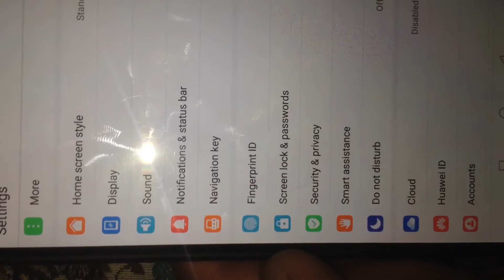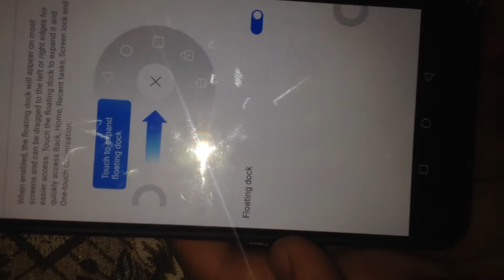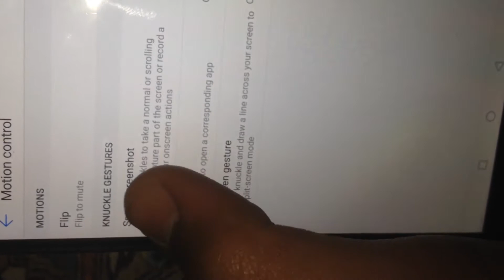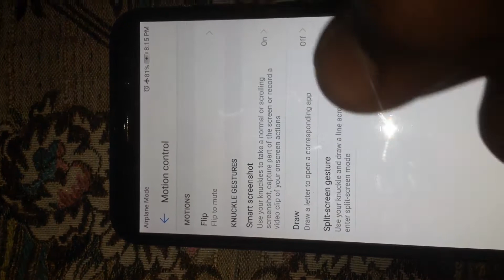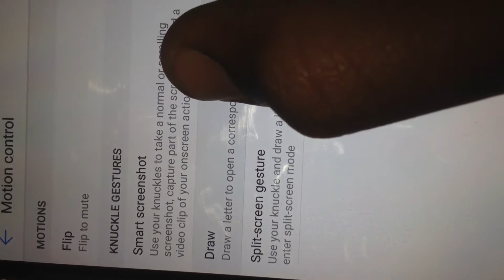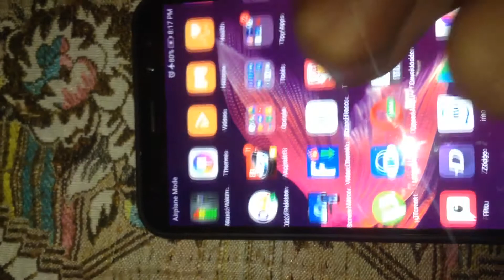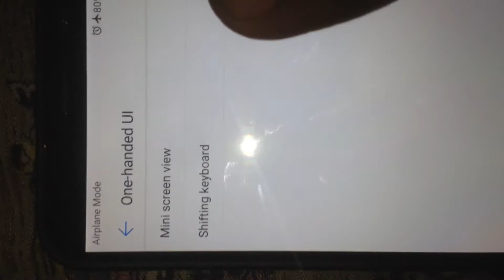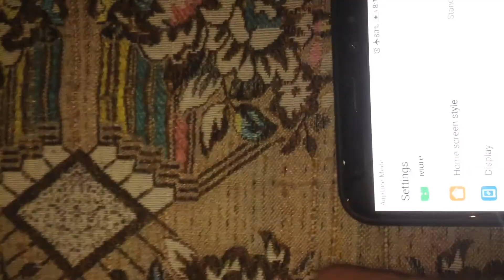Huawei Mate 10 Lite Secret | Huawei Mate 10 Lite Tips & Best Features 2018 (Part 2)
Asslam-o-Alaikum! Dosto Is Video Me mein Apko Huawie K New Feautures Btao Ga Jo K InshAllah Apko Zaroor PasANd aye gy or ap is mobile ko khareedne k liye majboor ho jaye gy ...

▶Thanx Friends.